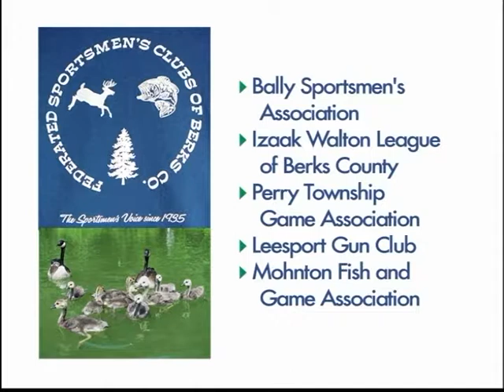Fishing and Fly Tying 2-26-18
Bob Entler and Roger Mallon are joined by Vinny Dick Jr. to discuss fishing and fly tying.